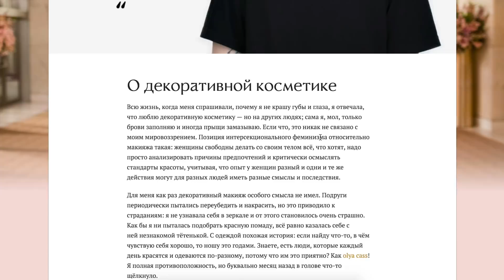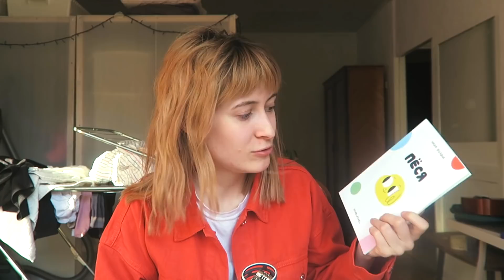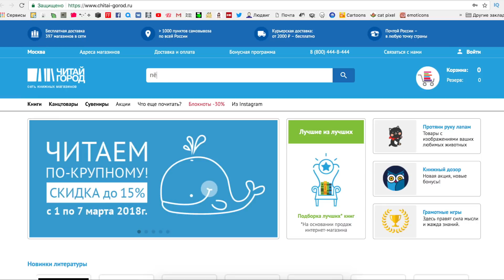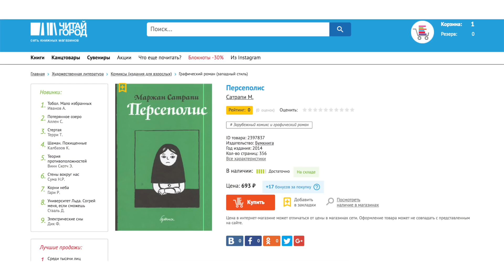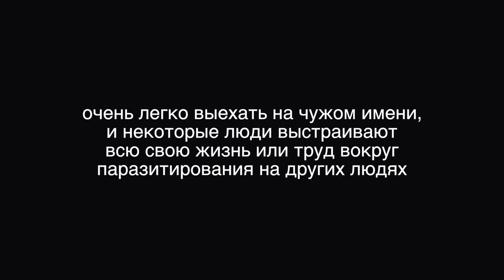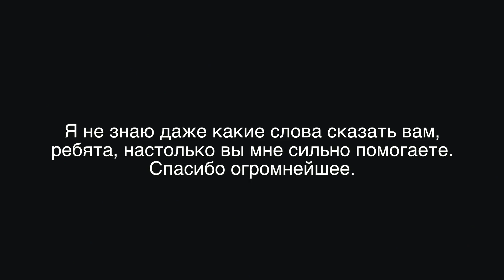Q&A 15 — слухи про меня, Зверополис, separating art from artist | nixelpixel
Ссылка на Читай-город (купон NIXELPIXEL даёт скидку 10% до 19 марта)

Cсылки! (っ◕‿◕)っ

Обо мне ( ͡° ͜ʖ ͡°)
Привет, меня зовут Ника Водвуд, я рисую иллюстрации и комиксы (мой сборник комиксов «Пёся» продается по всей России) и снимаю видео на YouTube про свою жизнь / путешествия / котов / работу / еду и про интерсекциональный феминизм. Мне 24, живу в Москве. Время от времени принимаю участие в комикс-фестивалях, читаю лекции и провожу мастер-классы по иллюстрации, устраиваю укулеле-концерты. Если что, вот мой сайт, там есть вся информация — nixelpixel.com

FAQ

Видео я снимаю на айфон и Canon G7X, редактирую в Final Cut Pro X или iMovie. У меня еще микрофон Zoom H1 и Samson Meteor.

---Какая у тебя укулеле?---
Lanikai LU-11 Soprano.